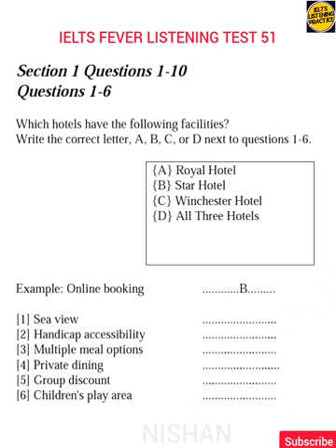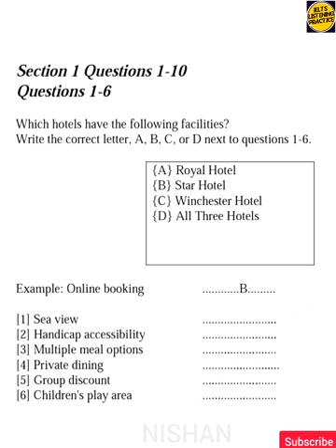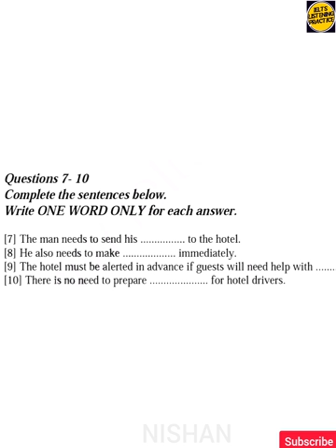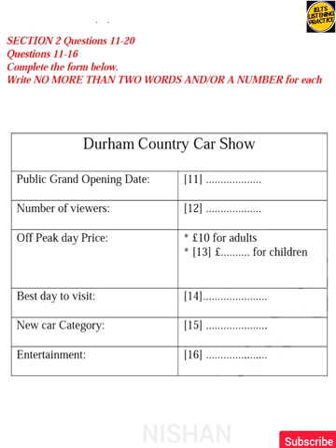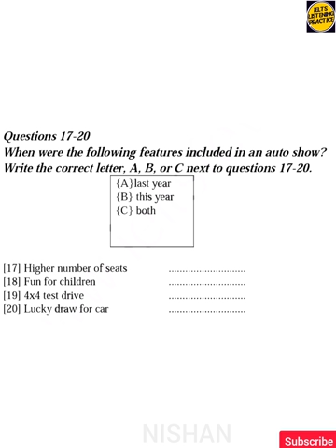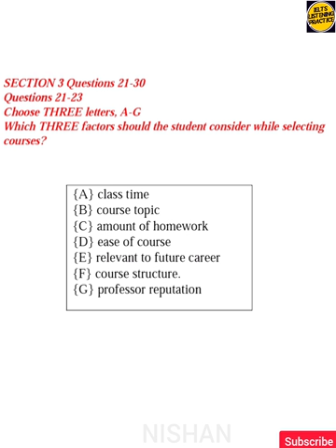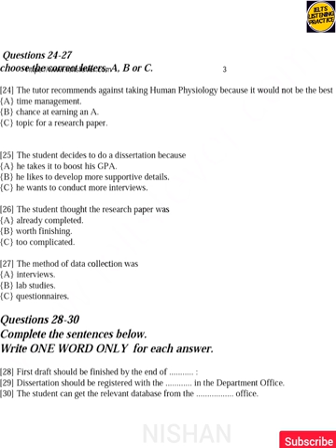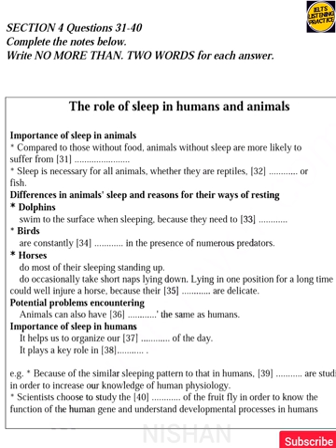Ielts fever listening test 51 | Online booking listening | Durham County car show | Royal Hotel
Online booking listening
Durham County car show
Royal Hotel listening
Sea view listening
The role of sleep in humans and animals
Ieltsfever listening test 51
Ieltsfever listening test
Ielts fever listening test
Ielts fever listening practice
Ielts fever listening 2023
Ielts listening test with answer
Ielts listening
Fever listening